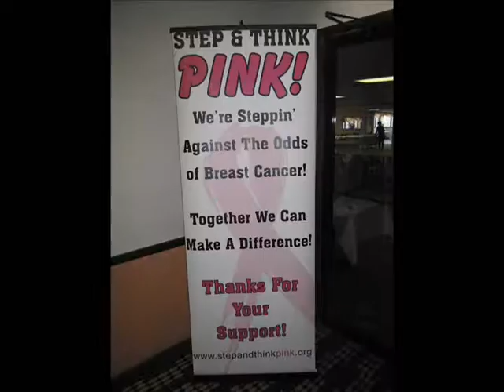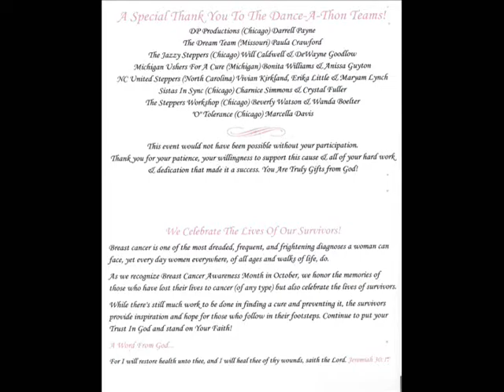10 Hr Pink Dance-A-..VIDEO...Thon STEPPIN Part1of2.. steppin'... DJKINGSTL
10 Hr Pink Dance-A-Thon ChciagoSteppin'. Part 1of2 Parts
STEPPIN/DANCING. For a good Cause
DJKINGSTL